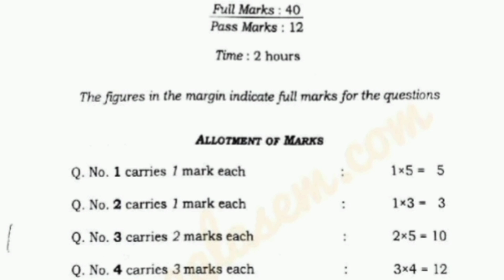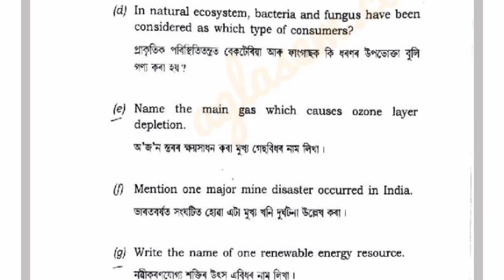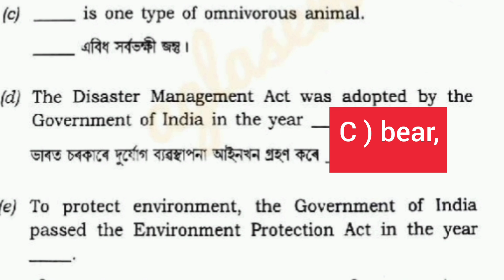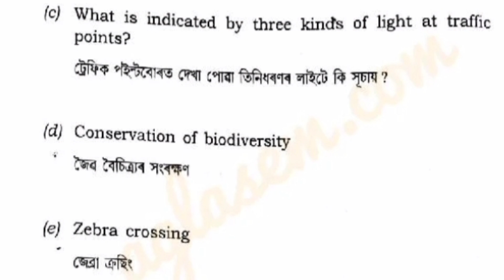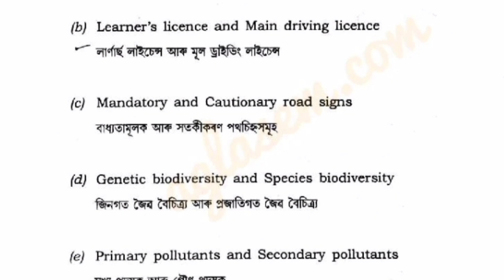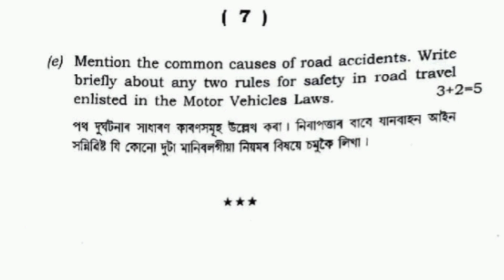HS 1st year environmental education l Class 11th evs most important common questions finel exam 2025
Hs first year most important common questions environmental education
Class XI most common question ❓
hs first year EVS previous year question paper solution ✅

hs first year previous year question paper📌 solution
hs first year EVS question answer
hs first year most important questions answer

EDUCATION S.D DESK